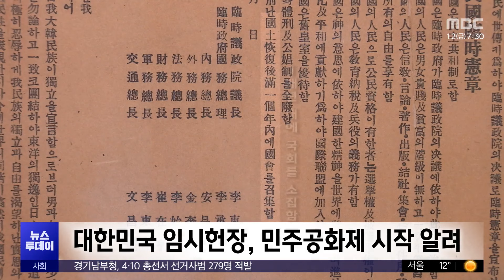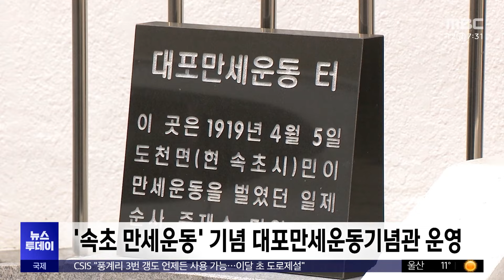"국민이 주인"‥대한민국 임시정부 여정 한눈에 (2024.04.12/뉴스투데이/MBC)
105년 전 4월 11일, 중국 상하이에서 대한민국 임시정부가 수립됐죠.

3·1만세운동 정신을 계승하고, 국호를 대한민국으로 정하면서 국민이 나라의 주인임을 알린 임시정부, 그 기억을 따라가는 순회전시가 열렸습니다.